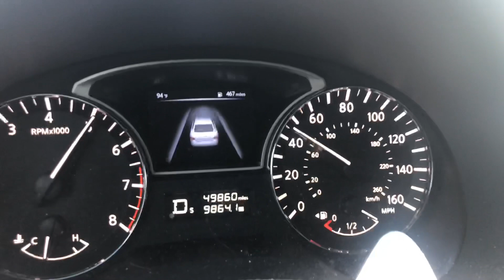The slowest car I ever drove .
Nissan Altima S with 87 octane 😂
The best car to drive without violating traffic law .